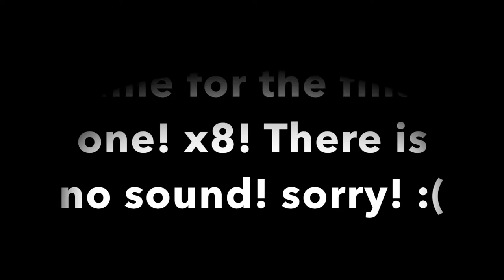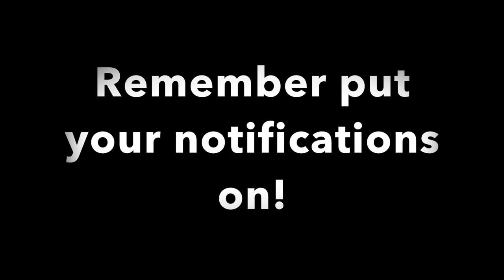Narwals song x1, 2, and 8